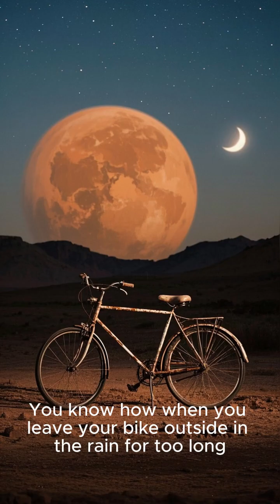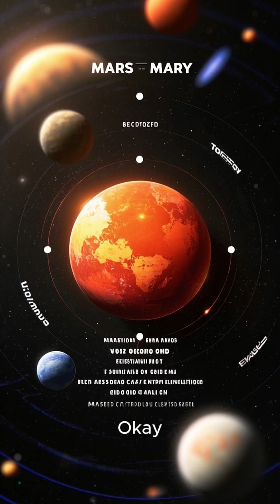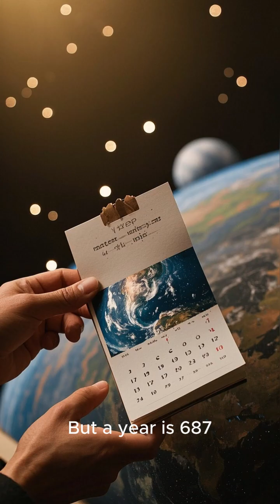Mars space planets universe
"Mars is the fourth planet from the Sun, known as the Red Planet due to its rusty, iron-rich soil. It's a cold, desert world with mountains, valleys, and the largest volcano in the solar system—Olympus Mons. Mars has two tiny moons, Phobos and Deimos, and signs it may have once had water, making it a top candidate for future human exploration. Basically, it’s like Earth’s colder, lonelier cousin with a serious glow-up in the night sky."